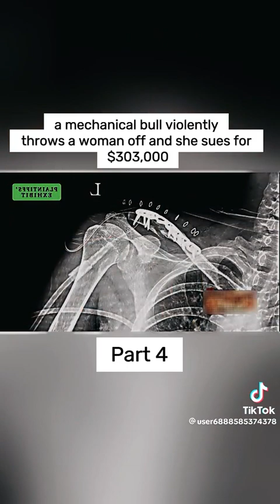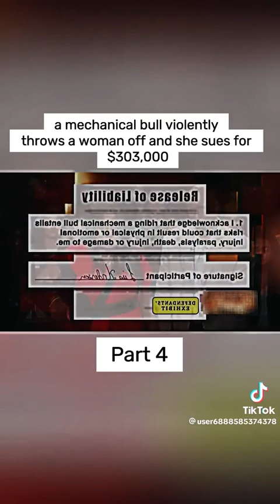wow wow if u don't know how to ride it don't get on